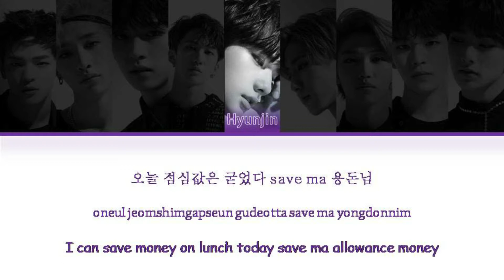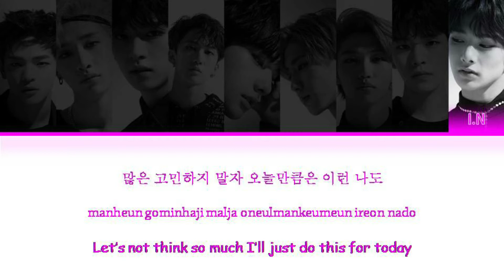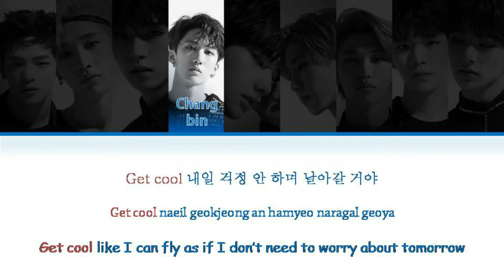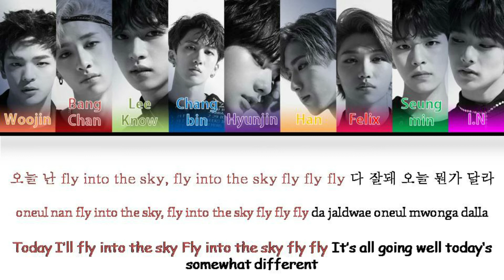Stray Kids - Get Cool Color Coded Han/Rom/Eng Lyrics